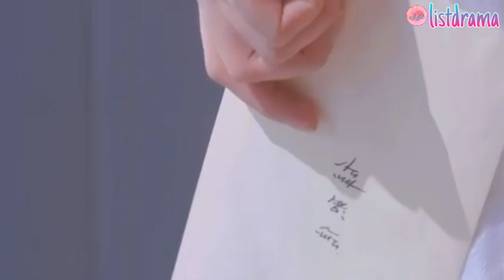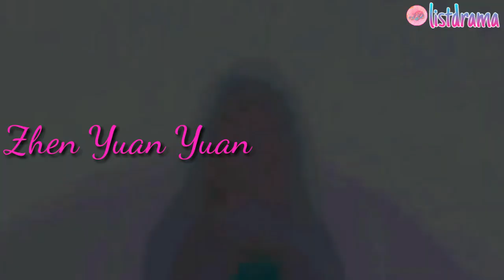5 Drama China CEWEK JELEK JADI CANTIK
5 Drama China CEWEK JELEK JADI CANTIK

"你好, guys!"

TERIMA KASIH ｡^‿^｡